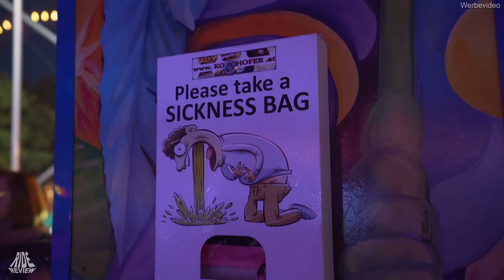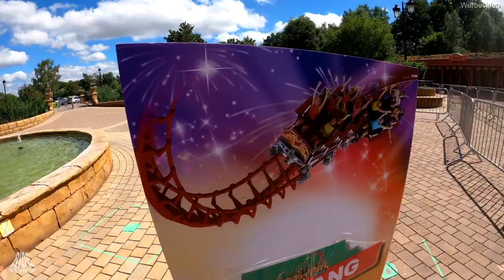Kraut und Rüben Tour Vlog - After Movie - 2020